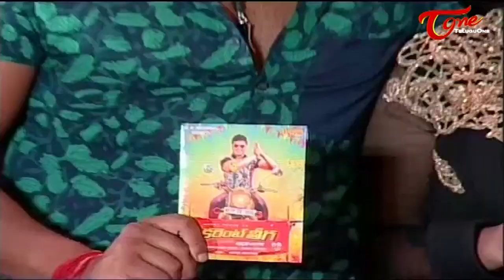Current Teega Movie || Audio Launch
Manchu Manoj, Rakul Preet Singh And Sunny Leone's Movie Current Teega - Current Teega Movie Audio Launch
With HD Quality

Banner: 24 Frames Factory
Producer: Vishnu Manchu
Director: G.Nageswara Reddy
Cast: Manoj Manchu,Rakul Preet Singh, Sunny Leone
Stunts&Thrills: Manoj Manchu
D.O.P: Satish Mutyala
Dialogues: Kishor Tirumala
Editor: SR.Sekkhar (Shiva)
Art: M.Kiram kumar